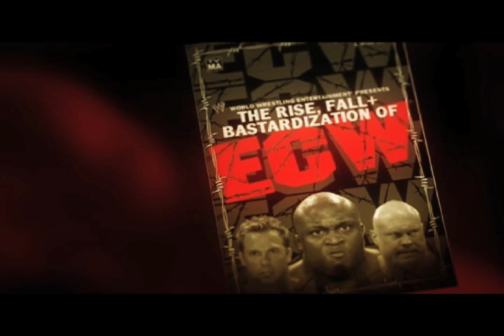URBAN WRESTLING FEDERATION promotional video epk OFFICIAL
URBAN WRESTLING FEDERATION COMBINES HIP HOP MUSIC AND PROFESSIONAL WRESTLING TO PRESENT THE FEUDS OF THE STREETS AS UNPRECEDENTED ENTERTAINMENT

FEBRUARY 15, 2011 -- The chaos previously only found on urban streets of the toughest neighborhoods in America is now coming to the ring.  The turf wars and battles for domination are no longer only a staple of the "hood," they are now the Urban Wrestling Federation (UWF).

Stemming from a union of the urban music industry and the sport of professional wrestling, the UWF has tapped the heat and emotion of the streets and brought it to the masses. The UWF has aligned itself with the intense 'take-no-prisoners' urban music artists and married them with extreme style professional wrestlers to fight their fights and determine who really are the "shot-callers."

The brainchild of television and live events veteran, Steve Karel, the UWF promises to raise the action bar of professional wrestling and methodically smash it into the faces of the wrestling fan. Karel was previously responsible for Extreme Championship Wrestling, which caused industry wide controversy in the 1990's when ECW introduced the cutting edge elements like barbed wire, burning tables and other dynamically over-the-top wrestling matches.

Taking the insanity to new heights, the UWF will be starting where ECW reached a plateau, and will be expanding on the out of the box madness and counter culture.  With the all-out wars waged between feuding "fams" of rap moguls, it's without question that bodies will fly and wrestling hardware will litter the rings of the UWF with this new level of insanity come entertainment.

Music, typically heavy metal or rock & roll, has always been a part of wrestling entertainment.  As opposed to matches of the past where music has filled the background, the UWF will bring music to the forefront, integrating the feuds, hood life, street wars and other everyday urban norms to showcases of urban stars and rising talent.

"We've essentially created a 'double brand.'   With the marriage of urban music and wrestling, we've expanded our audience reach, while spontaneously opening the door for higher attendance, product development and sponsorship," said Karel.  "The crazy wrestling matches of the past will look like a game of cards compared to what is in store for the UWF."

Entertainment One Music, one of the countries leading urban record labels and producers of musical entertainment, has been tapped to bring A-list talent to the UWF.  Entertainment One Music will also play a valuable roll in the pay-per-view promotion of the initial events around the U.S.

"We at Entertainment One Music are very excited to be participating in the initial event launch of the Urban Wrestling Federation.  We will be supplying some of our urban artists and their music to the first TV event, taping in the next few months.  We will be assisting in the promotion of the first national pay per view broadcast including our artists," said Alan Grunblatt, president, Entertainment One Music.   "We've also brought in our partner, Russell "Big Block" Spencer, Block Entertainment, who will be promoting his artist Gorilla Zoe with the UWF."

UWF fans will be able lend their support, and show the colors of their gangs of wrestlers while gaining exposure for their favorite musical clans in their fight for domination of the streets and charts.

HOT 97 Radio New York, the leader in the urban format in the largest radio market in America will also be jumping on  board with the UWF.

Benjamin Finley, Vice President of Branded Entertainment for HOT 97 said, "When presented with the opportunity to tie-in with the launch of this unique urban market media vehicle, we were pumped about the activation possibilities. We expect to see significant marketing investments increase in 2011, against the need for custom solutions that package media and offer truly engaging lifestyle event platforms like this collaboration does.  I'm thrilled to bring HOT 97's promotional and marketing might to the UWF ring and help take entertainment to whole new level with the UWF at the upcoming live event and broadcast pay per view.  Our listeners and clients will most certainly want to sign on for this upcoming wild ride."

UWF events will soon be popping up across the country and will be widely available on Pay-per-view and Video-on-demand systems nationwide.

Other hip hop artists participating in the initial launch of the UWF include the signed Brisco and Billy Blue (Miami) and the street-cred favorite, Uncle Murder (NY).

The ring is the new block, it's a MAN's game now.

I'm go get DAT money!